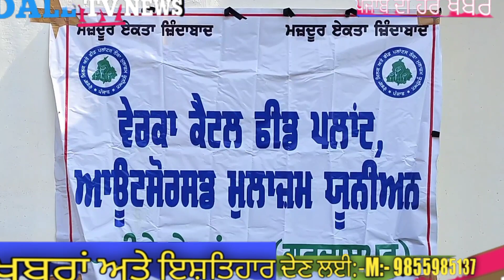ਵੇਰਕਾ ਕੈਟਲ ਫੀਡ ਪਲਾਂਟ ਘਣੀਆਂ ਕੇ ਬਾਂਗਰ ਕੇ ਬਾਂਗਰ ਠੇਕਾ ਮੁਲਾਜ਼ਮਾਂ ਵੱਲੋਂ ਠੇਕੇਦਾਰੀ ਸਿਸਟਮ ਖਿਲਾਫ ਕੀਤੀ ਗੇਟ ਰੈਲੀ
gurdaspur news
ptc